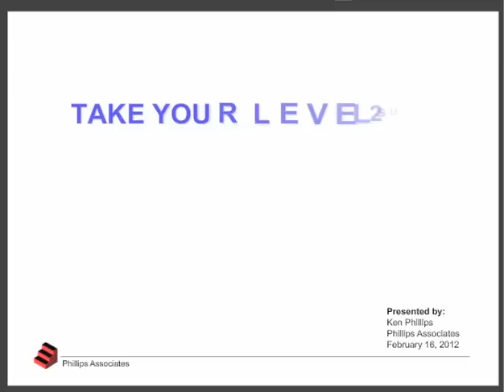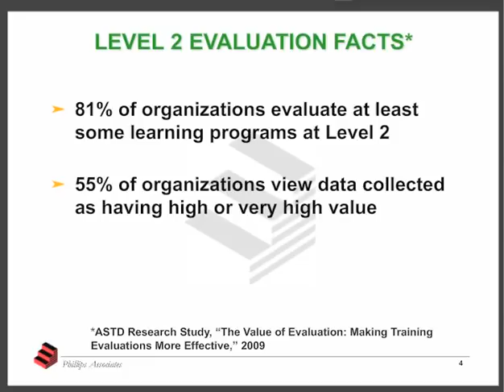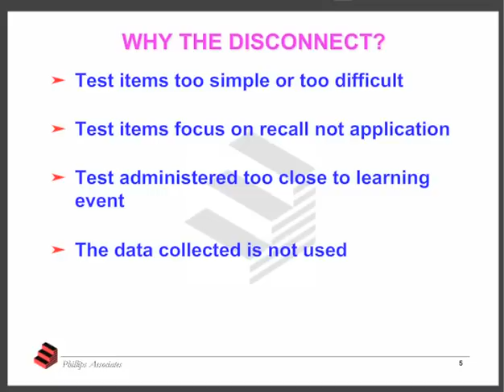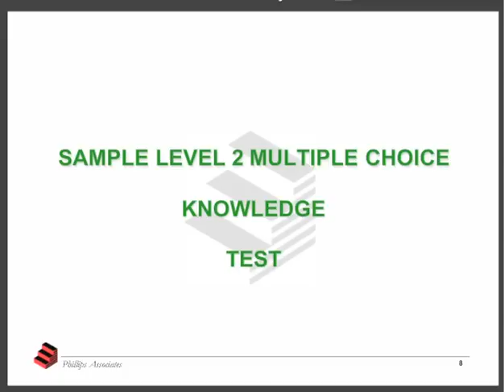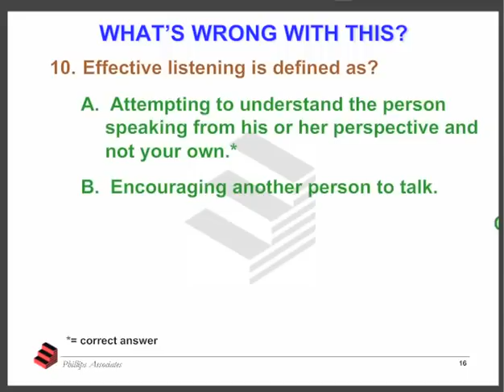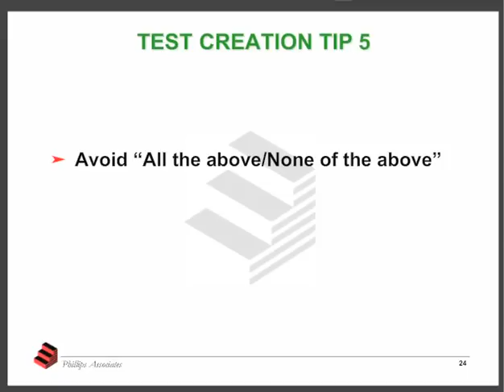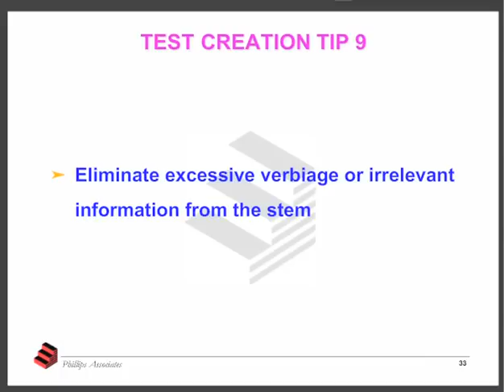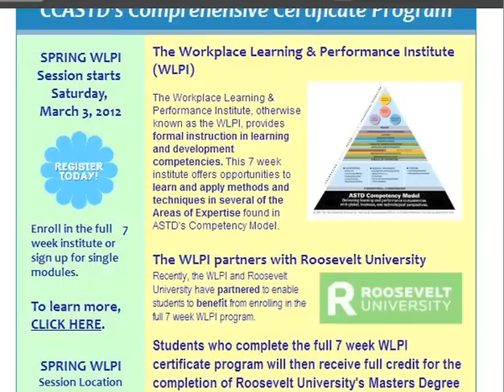Take Your Level 2s Up a Notch: presented by Ken Phillips for CCASTD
Take Your Level 2s Up a Notch:
Learn How to Measure Application Not Just Recall

WEBINAR presented by Chicagoland Chapter ASTD February 16, 2012. Ken Phillips led the session, hosted by Trish Uhl.

 In celebration of a great start to 2012 and to provide value to our members, CCASTD is going "Free For February".

According to a 2009 ASTD research study, 81 percent of organizations evaluate some learning programs at Level 2 of the Kirkpatrick/Phillips five-level evaluation model. Yet only 55 percent view the data they collect to be valuable.

Why the disconnect? One answer is that most WLP professionals are not savvy in the art and science of test creation and develop questions that are either too simple or overly difficult. In addition, they often only develop questions that test knowledge or recall and not application of what was learned.

In this session, you will examine the most common methods for conducting Level 2 evaluations, assess the common mistakes made by many WLP professionals when creating multiple choice test questions for Level 2 knowledge tests and learn twelve tips for creating valid, scientifically sound multiple choice questions that measure job application and not just recall.
• Examine 12 common mistakes made when creating Level 2 multiple choice test questions and tips on how to prevent them.
• Analyze the critical difference between multiple choice test questions that test for application and those that test for recall.

Ken Phillips delivers all programs and workshops in his signature style: professional, engaging, and approachable. Ken is founder and CEO of Phillips Associates, a consulting company with expertise in measurement and evaluation of learning, performance management and sales performance. He has more than 25 years experience designing learning instruments and assessments and has authored more than a dozen published learning instruments. He regularly speaks to American Society for Training and Development (ASTD) groups and university classes. For the past four years, he has spoken at the ASTD International Conference on topics related to measurement and evaluation of learning.